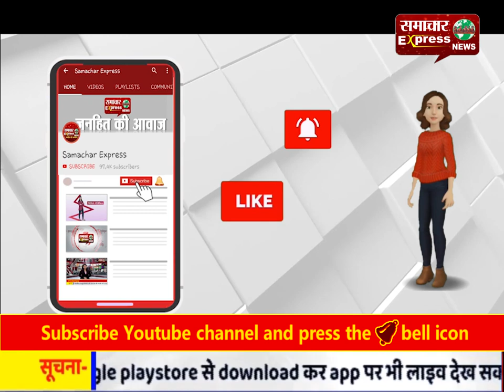सीएम सीटी करनाल में लोगों ने नागरिक संशोधन बिल को देश के हित बताया